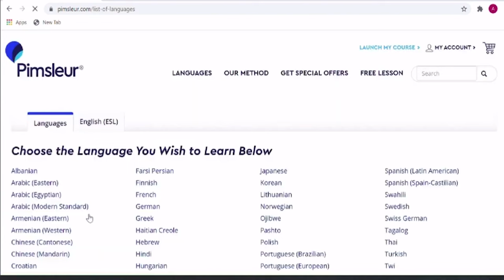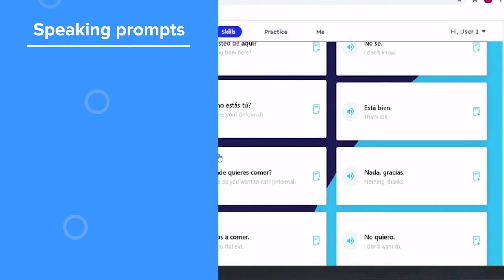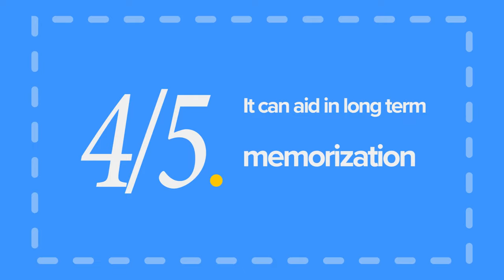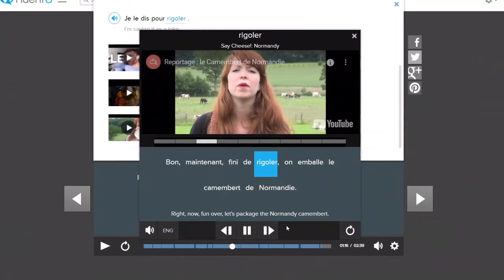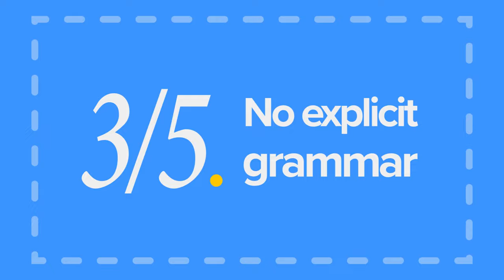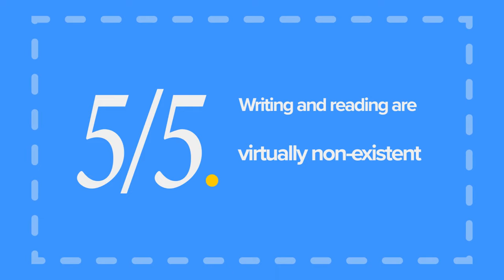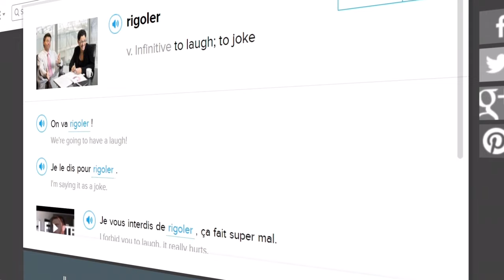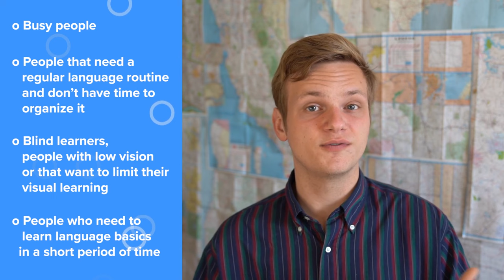Pimsleur Review: Does Pimsleur work?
Want to know what Pimsleur is and how it works?

Today we’ll review this classic learning program and we'll discuss some advantages, some disadvantages and who we think this program is best suited for.

So with no further ado, let’s get started!

We want to help you learn languages with authentic videos so that you can speak like a native!

Our program takes authentic videos like commercials, music videos, and inspiring talks and turns them into personalized language learning experiences.